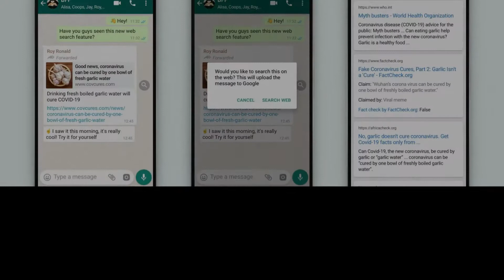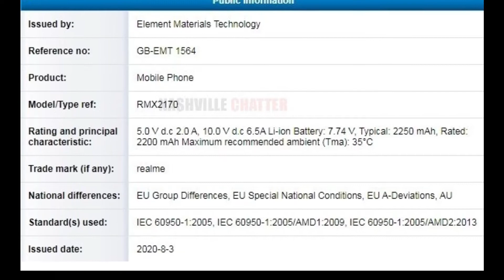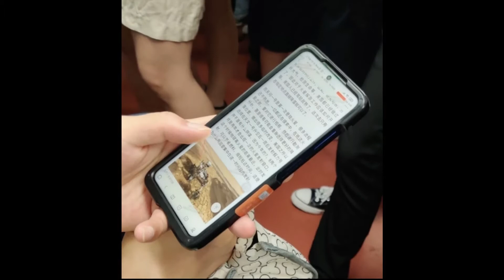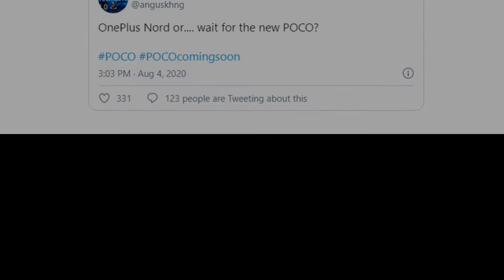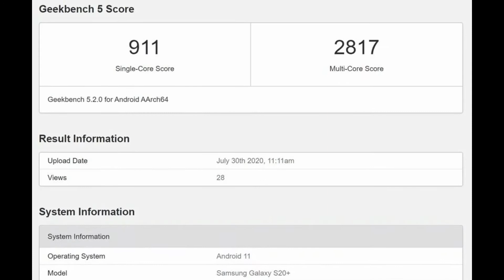WhatsApp New Feature,Poco Teases,Xiaomi Patent,Redmi Note 10 images,Samsung S20+ Geekbench.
1#News WhatsApp Fake & Real Message Check Feature update.
2#News RealMe X3 Pro Leaks.
3#News Xiaomi Removable Smartphone Display Patents.
4#News Samsung M51s FCC Certification & 7000mAh Battery.
5#News Redmi Note 10 images Leaks.
6#News iQOO 5 Series & 120W Charger 17th August Launch.
7#News Poco Teases New Smartphone just Like Oneplus Nord.
8#News Samsung Galaxy S20Plus Geekbench Appears.

i hope you like my Daily TechNews So Please